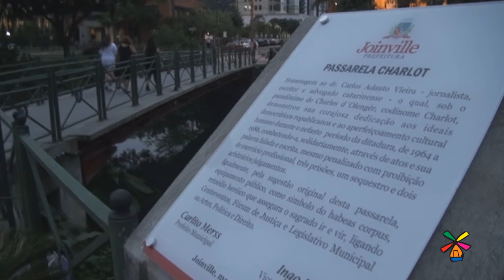Portal Joinville - Sergio Ferreira - Presidente da fundação Turistica de Jonville